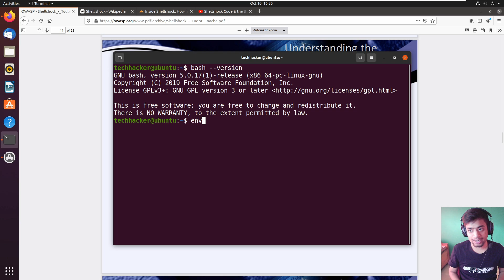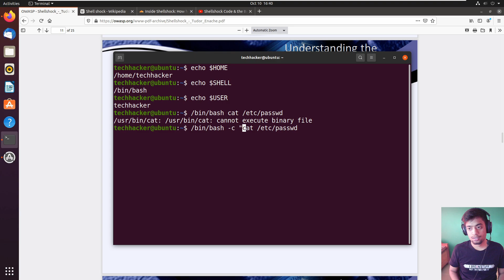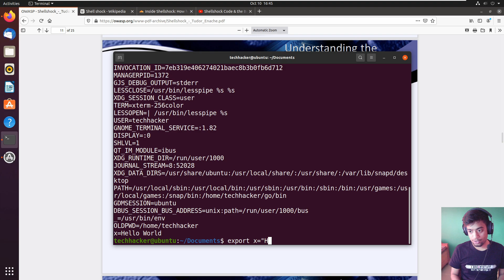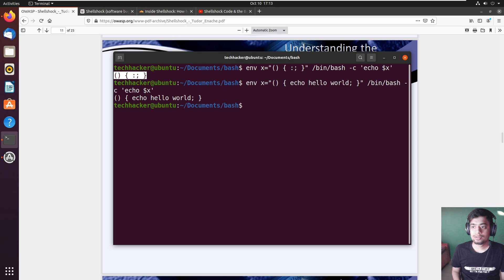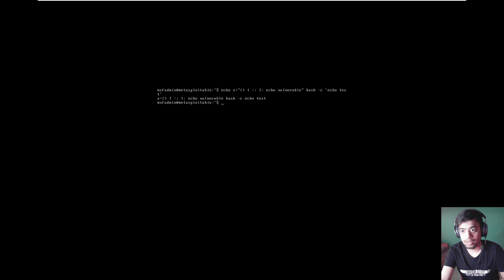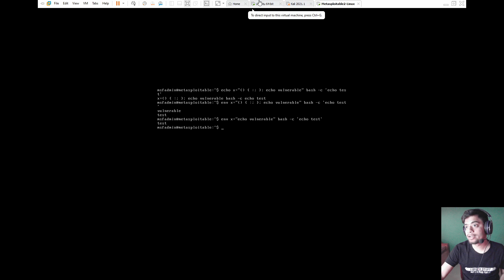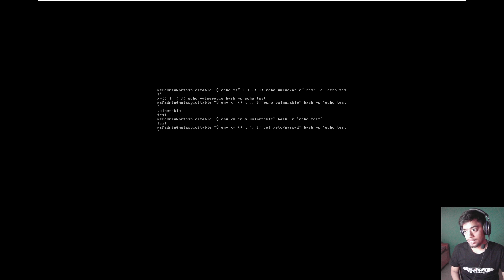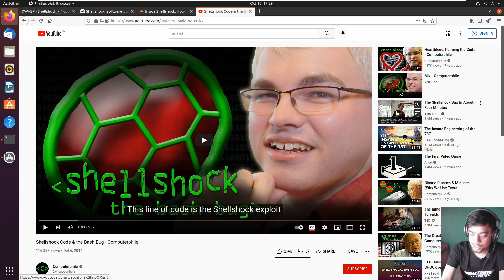[HINDI] What is ShellShock Vulnerability? | Bug in Bash Shell | All Technical Explanation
Hello everyone. in this video I will explain about a very popular vulnerability called ShellShock, which is exploited as a result of improper handling of function definitions by the Bash shell. You may know a lot about it, but not as much as I have curated. This video is gonna be helpful for all, it contains all the technical info you need to know for and about the issue. So let's get started!!

Topics explained in this video:
1. What is ShellShock
2. Bash Environment Variables
3. Bash Subshells
4. Bash history
5. Setting custom env variables
6. bash function definitions
7. Empty Function magic sequence
8. ShellShock Exploitation
9. Exploitation Vectors

If you want to learn Bash Scripting and Shell Programming for Automation in Hindi, I have made a course:
Bash for Beginners | Learn Shell Scripting for Automation: